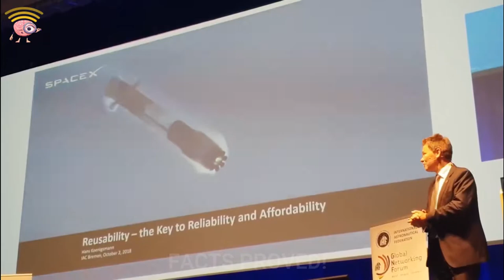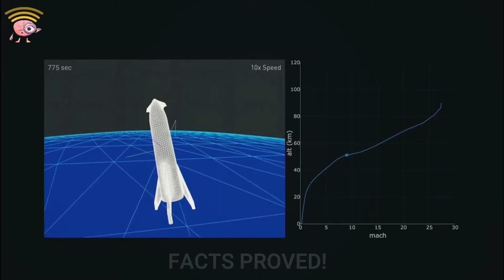HOW SPACEX BUILD THEIR ROCKETS SO FAST? (EXPLAINED)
How SpaceX Build Their Rockets So Fast?
SpaceX handles two-thirds of NASA’s launches, so our question is: how does Elon Musk manage to get his SpaceX employees to build rockets so quickly!

Since June 2010, rockets from the Falcon 9 group have launched 114 times, with 112 successful launches. The SpaceX lineup dominates rocket flights because of their innovation and how efficient their rockets are.  They’re currently the only privately owned company that successfully delivers humans to the international space station.

SpaceX handles about two-thirds of NASA’s launches, including many research payloads, with flights as cheap as $62 million, roughly two-thirds the price of a rocket from United Launch Alliance, a competitor.

So, with all of these workloads, it begs the question: How does SpaceX manage to build their rockets so fast?

Straightforward answer? Through exceptional engineering.

Their rockets are all made with innovative technology. Hypersonic grid fins made of titanium have been installed on all the SpaceX rockets, contributing to their rockets’ smooth landing. Elon Musk says these fins will be manufactured from welded steel on future starship vehicles.

The costs of their materials are relatively cheaper. Musk says carbon fiber costs about $135 per kilogram, which about 35% of it is wasted in the manufacturing process.

Thus, Elon Musk has opted for the cost-saving option in stainless steel, which costs about $3 per kilogram. And Elon explains that this is even more beneficial because it allows the company to experiment freely, without much fear of losing lots of money, compared to using carbon fiber.